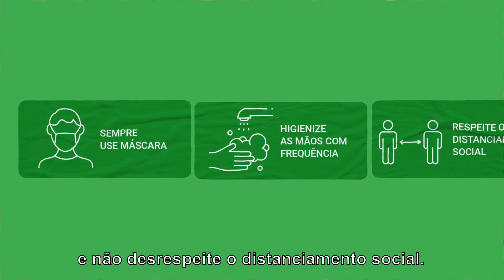Cremers ContraCovid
Além de também serem afetados pela Covid-19, jovens são grandes vetores da doença. Siga as recomendações e faça sua parte na contenção da pandemia!